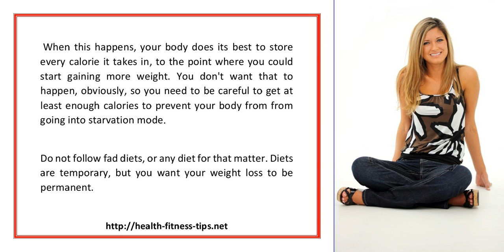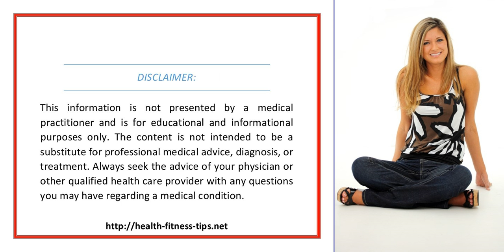Weight Loss And Fitness 2 Strong Connections